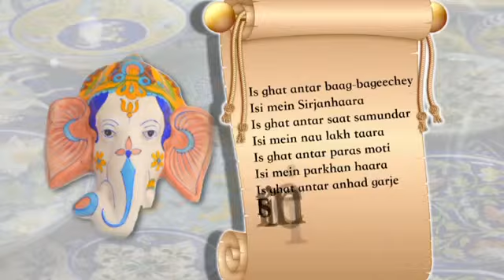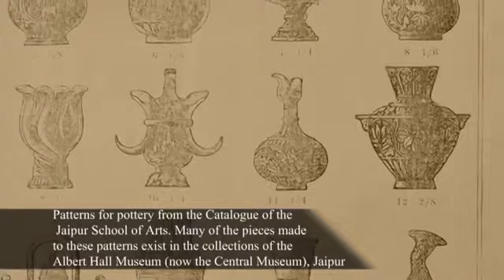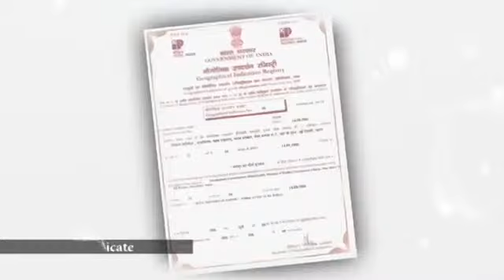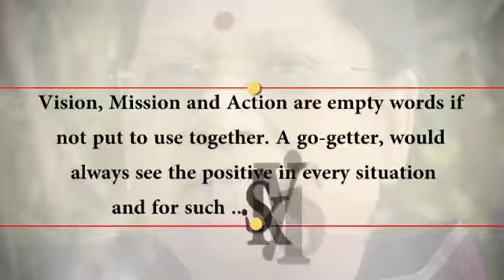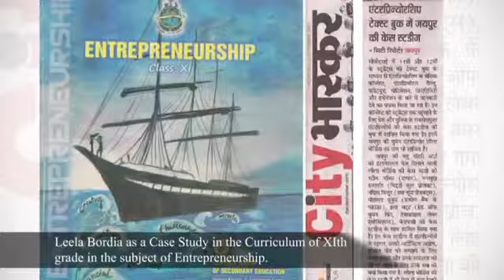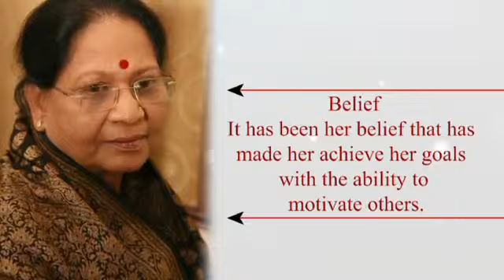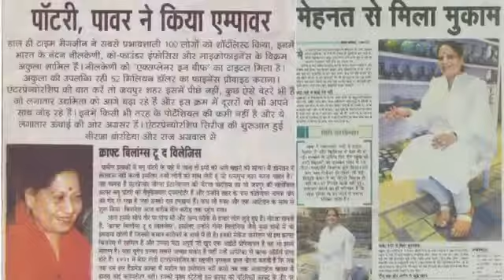Triubute to Leela Bordia- Jaipur Blue pottery_75485